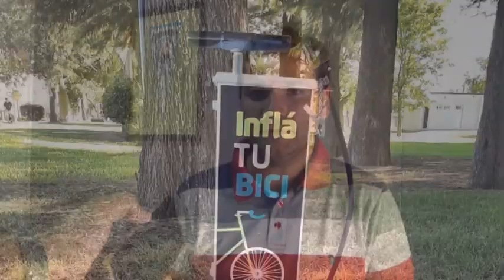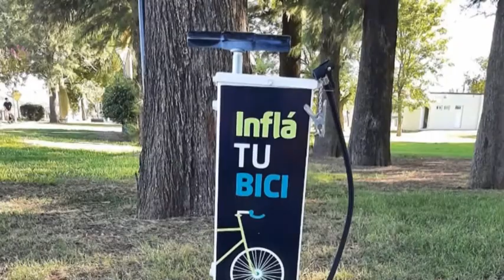FRANCK - DAMIÁN FRANZEN - VICEPRESIDENTE COMUNAL OBRAS ECOLÓGICAS Y DE TRÁNSITO EN LA LOCALIDAD